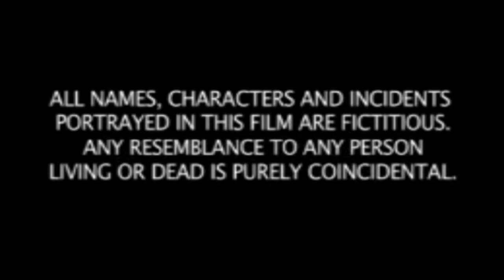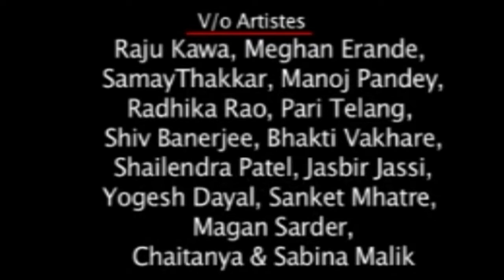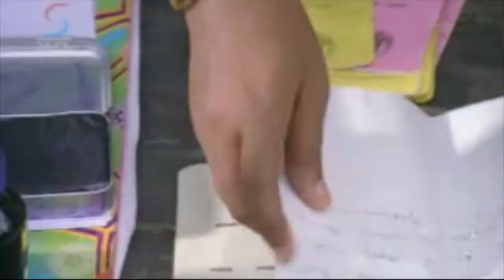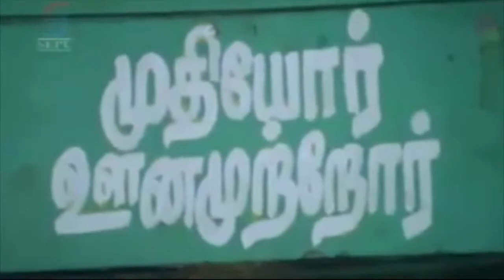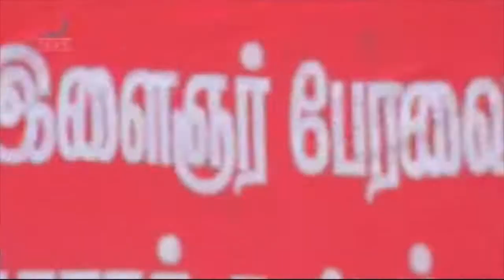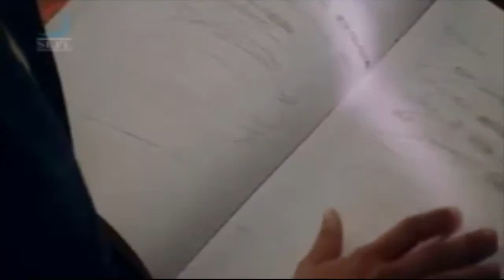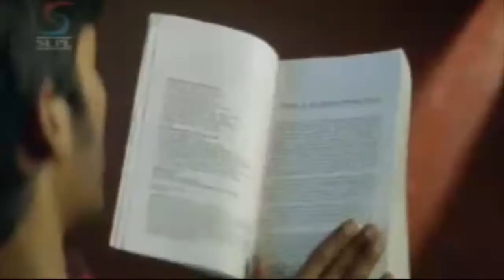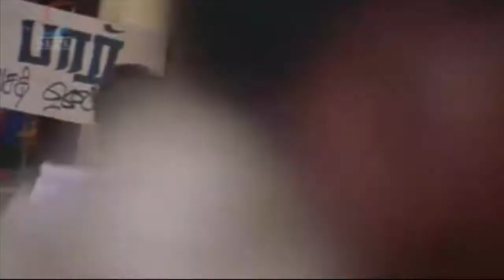तेजाब | Tezaab | Full Hindi Dubbed Movie | South Hindi Dubbed Action Movie | धनुष, सिंधु तोलानी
Watch Tezaab Hindi Dubbed Action Movie.

यह सुब्रमण्यम (धनुष) की कहानी है, जो एक कचरा उठाने वाले ड्राइवर के उद्देश्यहीन और विद्रोही पुत्र है। एक लापरवाह लड़का, सुब्रमण्यम कुछ भी करने से पहले दो बार नहीं सोचता। काव्या (सिंधु तोलानी) सुब्रमण्यम की प्रेम रुचि है, लेकिन वह अपने छोटे स्वभाव से डरती है। एक बार जब वह सोया हुआ, एक खतरनाक गुंडे को गिरफ्तार कर लेता है। अपने पिता की हत्या करके बदला लेता है। बाकी कहानी बताती है कि कैसे सुब्रमण्यम अपने पिता की मौत का बदला लेता है।